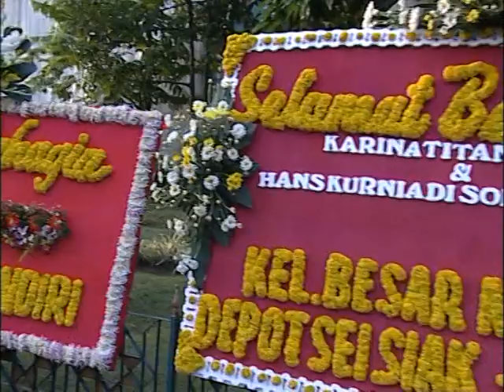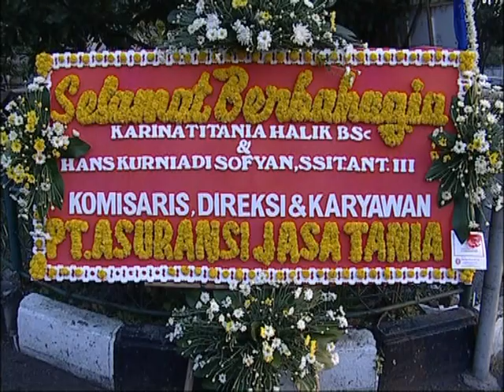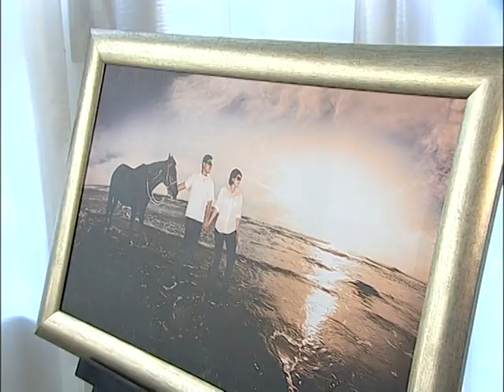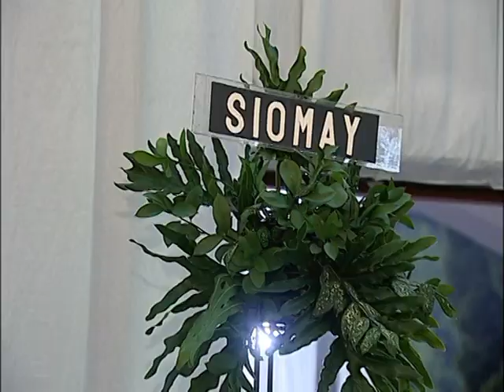Resepsi Pernikahan Karin & Hans STIP Jakarta Angkatan 51